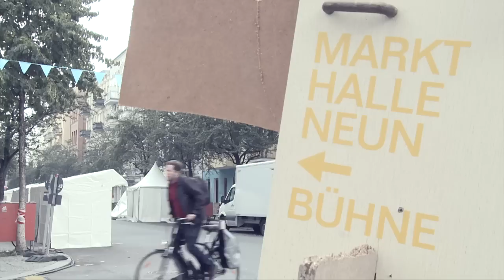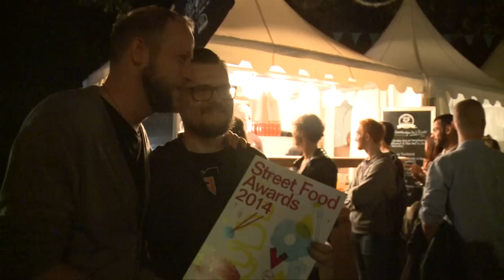Stadt Land Food. Day 1: Street Food and congress opening!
The first Stadt Land Food Festival kicked off with the biggest street food market Berlin has seen so far. At the same time the congress was inaugurated with powerful statements of leaders from different organizations.

Thank you Sarah Diekmann & Ralf Clauß, TreeFilm